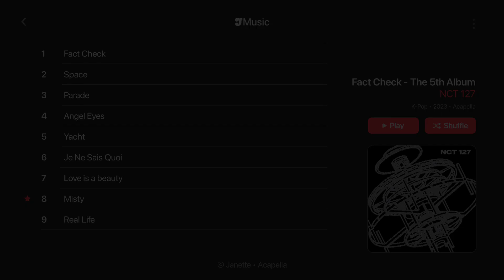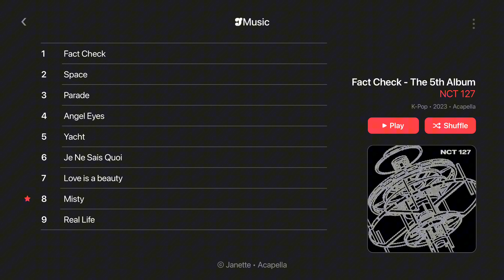NCT 127 – 소나기 (Misty) | Acapella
◆ Notice ;
１– You can freely use my instrumental and acapella but credits is required.

２– Reposts is prohibited, if I find reposts It's will be report.

３– Requests will not be accepted, request comments will be ignored or deleted.